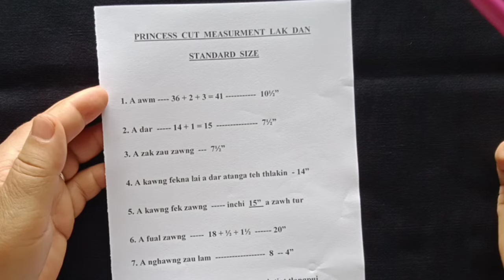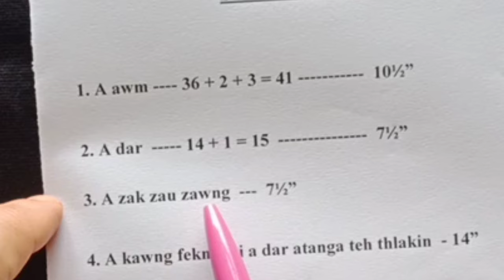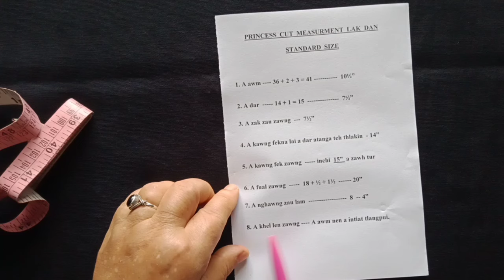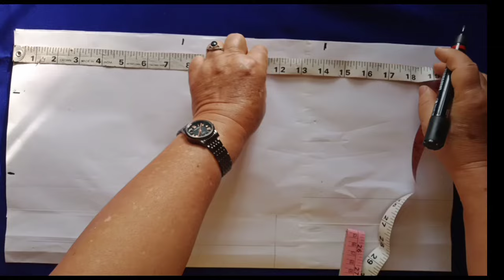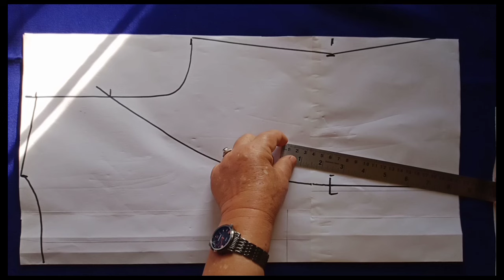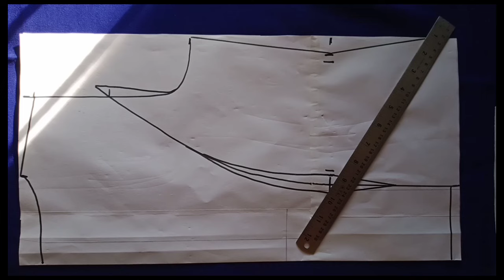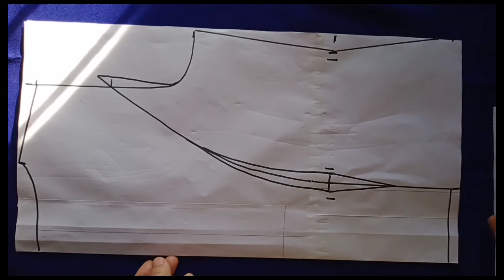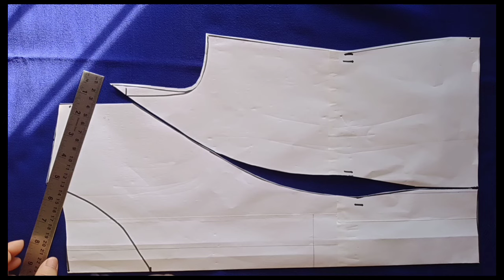Princess Cut Measurment Lak Dan // Description i en dawn nia aw//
Tichuan, a zak inchi 7½ in lak tur ka tih kha ka lo sawi sual a, princess cut kaltlang anih vangin inchi 8 tih zawk tur a ni. Ka tihsual palhah min lo hrethiam dawn nia.

Princess cut teh leh zai dan video tlawm tak hi themthiamna tinteng neitu Pathian ropui nan ka hlan e, a hmang tangkaitu apiangin Lalpa i fak ang u.

Re-uploading of this video on any other platform is strictly prohibited.